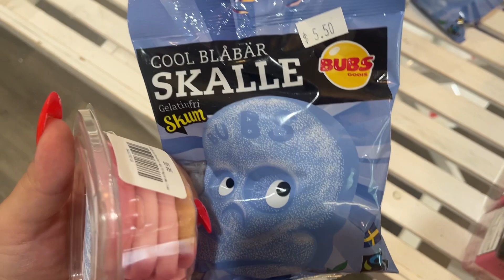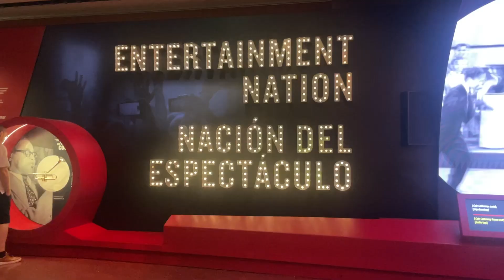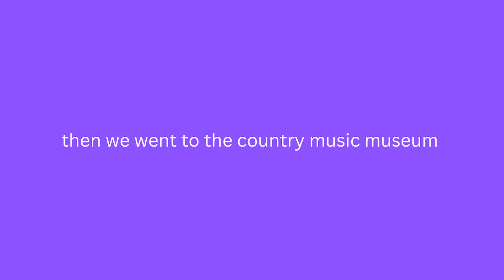DRIVING ACROSS THE COUNTRY TO SURPRISE MY OLDER BROTHER | 📍 Kansas to Virginia Road Trip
Hey guys!! In this vlog we took a family road trip to the East Coast to surprise my older brother for the week. We had the best time ever, ate some yummy food and got to sight see as well. Hope you enjoy this video as much as we enjoyed our trip!!

Editing Software: Premiere Pro